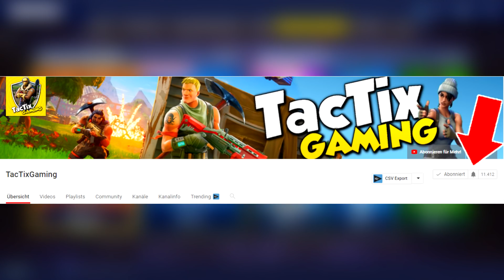❌NEUES EMOTE IST IM SHOP! 😱NEUER GEGENSTAND-SHOP in FORTNITE ist DA!!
In diesem Video zeige ich euch was wir NEUES in dem GEGENSTAND-SHOP vom 30.6 bekommen haben. Ein NEUES ADLER EMOTE ist im SHOP und der LEGENDÄRE VERTEX SKIN!!

↓↓↓↓↓ Mein Equipment ↓↓↓↓↓

🖥✘ 1. Monitor
🖥✘ 2. Gaming Monitor

🎙✘ Mein Mikrofon
🎧✘ Mein Headset
📽✘ Mein Aufnahmegerät

🖱✘ Meine Maus

✘ 30 Tage Amazon Prime Instant Video Gratis!:

- TacTixGaming

Video uploaded & owned by TacTixGaming.